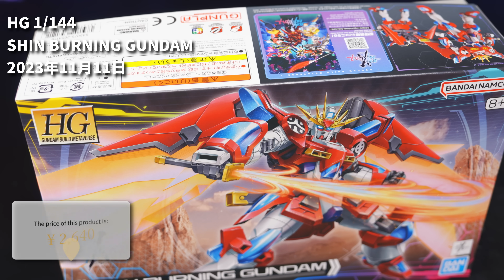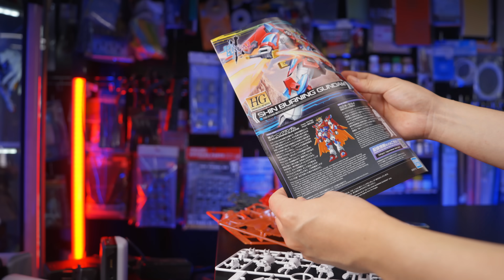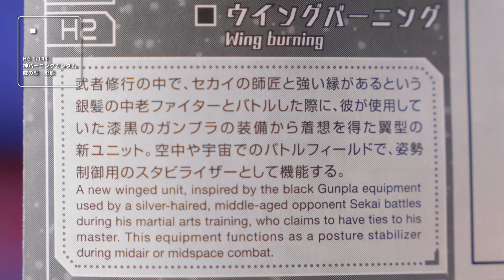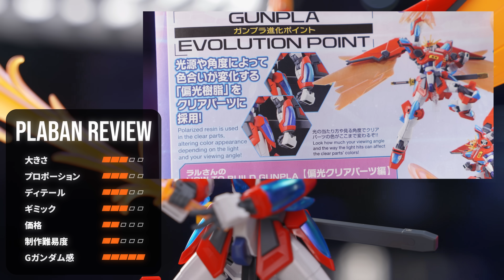偏光パーツより東方不敗の影が気になり過ぎる神バーニングガンダム【ガンプラレビュー】shin burning GUNDAM review【ビルドメタバース】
ガンダムビルドメタバースの新機体 神バーニングガンダムいよいよガンプラで登場！
マスターガンダムをモチーフにしたマントを追加し
クリアパーツには偏光樹脂パーツを採用！
アニメチックな輝きを纏いパワーアップして帰ってきました！

I have been making models for many years.
We need to challenge the joy of creation, not just production.
We will try to make only one kit with improvements as well as assembling and painting.
【ぷらばんの制作ツール類】

DULO グリップ付きタガネ(Amazon)

DULO MR-01 充電式ミニルーター

★ぷらばんイチオシ★
使用コンプレッサー【ニトロコンプV1】

『アルティマ7 ARTIMA7 ART107』

タミヤ クラフトツールシリーズ No.40 モデラーズナイフ 74040

童友社 凄!工具 凄!きさげカッター プラモデル用ツール

『タミヤ クラフトツールシリーズ No.58 クラフトヤスリPRO (平16mm) 74058』

『タミヤ クラフトツールシリーズ No.59 クラフトヤスリPRO (平10mm) 74059』

『タミヤ クラフトツールシリーズ No.69 クラフトヤスリ PRO (平/6mm幅) プラモデル用工具 74069』

『アルゴファイル ハイパーハンディミニルーター ARTIMA AT -アルティマ オートトルク- ART120』

『ゴッドハンド(GodHand) ドリルビット(B) GH-DB-5B 模型専用設計 ドリル刃 5本組(1.0/1.5/2.0/2.5/3.0mm)』

『ゴッドハンド(GodHand) 神ヤス! 3mm厚 3種類セットB』

『ゴッドハンド(GodHand) 神ヤス! 3mm厚 3種類セットA 』

『プロクソン(PROXXON) ペンサンダー 』

『太洋電機産業(goot)  電力調節器』

『ガイアノーツ G-06br フィニッシュマスター極細R』

『瞬間接着剤 シアノン DW』

『 [ 武藤商事 ] プラリペア ブラック PL16B【HTRC3】』

『GSIクレオス Gツール ネコの手持ち手棒 36本入』

『プラッツ/MONO 上質ツールシリーズ フラットピンセット デカール用 模型用ツール JST-P03』

『プラッツ/MONO 上質ツールシリーズ つる首ピンセット 模型用ツール JST-P02』

■エアブラシ塗装道具■
『タミヤ エアーブラシシステム No.53 スプレーワークパワーコンプレッサー 74553』

『GSIクレオス プロコンBOY PS290 LWA トリガータイプ 0.5mm』

『タミヤ エアーブラシシステム No.49 スプレーワーク HG トリガーエアーブラシ スーパーファイン』

『ガイアノーツ T-06h ブラシマスター (特大) 1000ml』

『T-04h ツールウォッシュ (特大) 1000ml』

『BENECREAT 12個セット120mlドロッパーボトル 塗料小分けボトル 滴瓶 スポイトボトル グルーボトル 液体容器 プラスチック 蓋つき 工芸品、アート、接着剤、多用途』

ガンプラ以外のキット制作も可